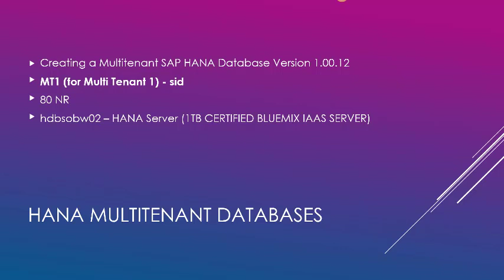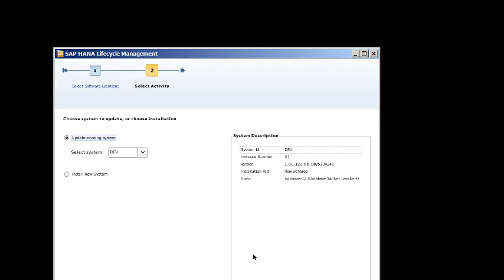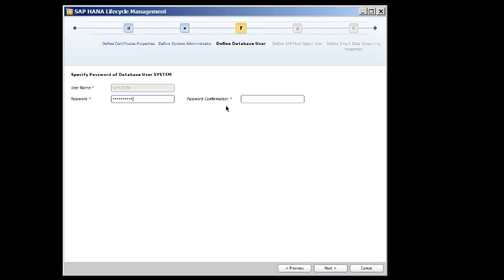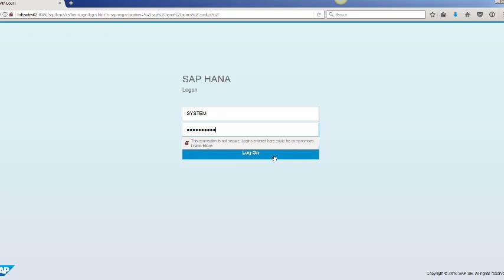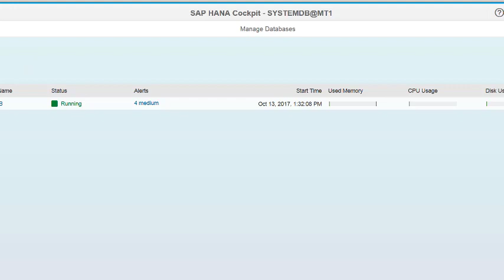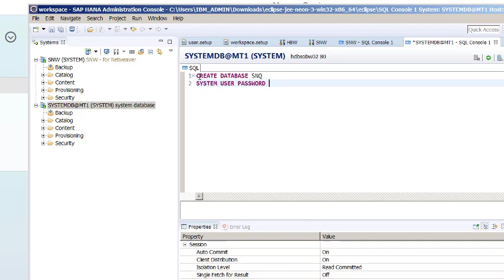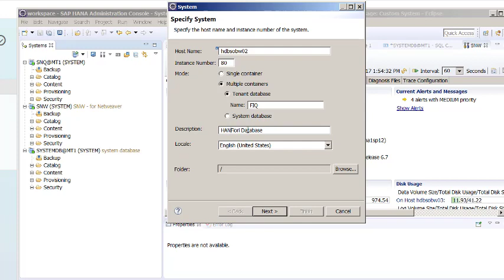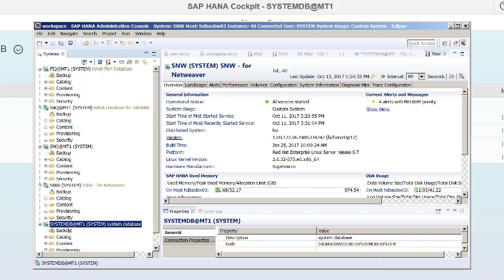SAP HANA MULTITENANT DATABASE INSTALL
HANA MDC DC INSTALL SHOWING LCM, HANA COCKPIT, HANA STUDIO STEPS